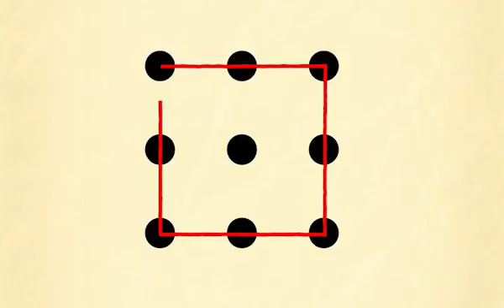CN LineHll Long